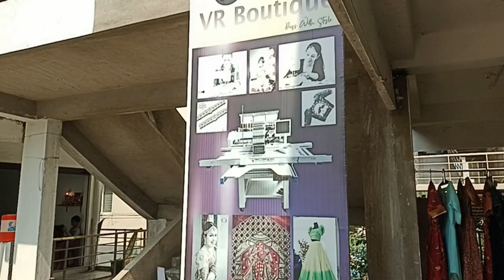Tusser soft silk sarees with kanchi borders collection 🌎wide courier service available